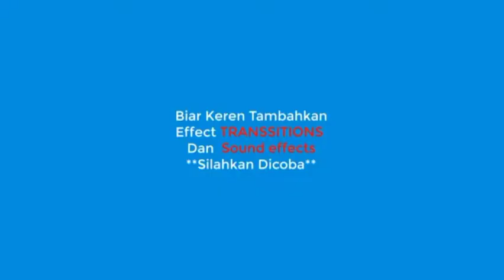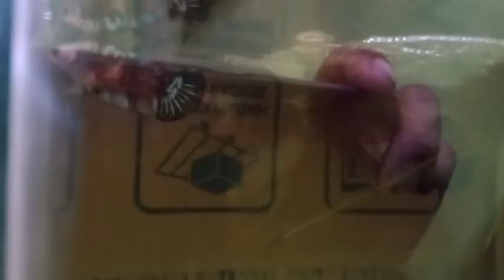Edukasi II Proses Kawin Ikan Cupang Begini Penampakannya !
Cara Mengawinkan Ikan cupang

Ikan cupang merupakan salah satu ikan hias yang mudah dipelihara. Budidaya ikan cupang tidak memerlukan tempat luas dan modal yang besar. Bisa dilakukan sebagai usaha rumahan.
Ikan cupang (Betta sp.) adalah ikan air tawar dari daerah tropis. Banyak ditemukan di perairan Asia Tenggara, termasuk Indonesia. Di alam bebas ikan ini hidup berkelompok. Habitatnya ada di rawa-rawa, danau, dan sungai yang arusnya tenang.
Salah satu keistimewahan ikan cupang adalah daya tahannya. Sanggup hidup dalam lingkungan air minim oksigen. Bisa dipelihara dalam toples kecil tanpa menggunakan aerator. Kemampuan ini didapat karena ikan cupang memiliki rongga labirin seperti pada paru-paru manusia. Labirin tersebut bisa membuatnya bertahan pada lingkungan miskin oksigen.
Dilihat dari kecamata para pehobi dikenal dua macam ikan cupang, yakni cupang hias dan cupang adu. Cupang hias dipelihara untuk dinikmati keindahan bentuk, warna dan gerakannya. Sedangkan cupang adu dipelihara untuk di adu. Perlu diketahui, di beberapa negara mengadu cupang termasuk tindakan ilegal.
Cupang hias dan cupang adu dibedakan berdasarkan bentuk dan sifat agresifitasnya. Untuk mengetahui lebih jauh silahkan lihat cupang hias vs cupang adu.
 Masyarakat ilmiah mencatat lebih dari 73 spesies ikan cupang yang ada di bumi ini. Namun tidak semua dari spesies tersebut populer sebagai ikan peliharaan. Spesies ikan cupang yang beredar di pasaran kebanyakan berasal dari kelompok splendens complex, yang terdiri dari Betta splendens, Betta stiktos, Betta mahachai, Betta smaragdina dan Betta imbellis. Serta varian hasil silangan dari spesies-spesies tersebut. Lihat juga jenis-jenis ikan cupang.

Dalam satu kali perkawinan, ikan cupang bisa menghasilkan hingga 1000 butir telur. Telur tersebut akan menetas dalam waktu 24 jam setelah pembuahan. Berdasarkan pengalaman para pembudidaya, tingkat kematian pembenihan ikan cupang cukup tinggi. Dalam satu kali kawin biasanya hanya dapat dipanen 30-50 ikan cupang hidup.

Indukan jantan bisa dikawinkan hingga 8 kali dengan interval waktu sekitar 2-3 minggu. Sedangkan indukan betina disarankan hanya dikawinkan satu kali saja. Bila dipaksakan, pada perkawinan berikutnya akan terjadi penurunan keragaman jenis kelamin. Dimana anakan ikan semakin didominasi kelamin betina.

Berikut langkah-langkah pemijahan ikan cupang:

Isi tempat pemijahan dengan air bersih setinggi 10-15 cm. Seabagai catatan gunakan air tanah atau air sungai yang jernih. Endapkan terelebih dahulu air yang akan dipakai setidaknya selama satu malam. Hindari penggunaan air dalam kemasan atau air PAM yang berbau kaporit.
Tambahkan kedalam wadah tersebut tanaman air, sebagai tempat burayak berlindung. Tapi penempatan tanaman air jangan terlalu padat. Karena tanaman air berpotensi mengambil oksigen terlarut yang ada dalam air.

 Masukkan ikan cupang jantan yang telah siap kawin. Biarkan ikan tersebut selama satu hari dalam wadah. Ikan cupang jantan akan membuat gelembung-gelembung udara. Gunanya untuk menyimpan telur yang sudah dibuahi. Untuk memancing si jantan membuat gelembung, masukkan ikan cupang betina tetapi dipisah. Caranya, ikan betina dimasukkan dalam gelas plastik bening (bekas gelas akua) dan benamkan ke dalam aquarium dimana ikan jantan berada.

Setelah indukan jantan membuat gelembung, masukkan indukan betina. Waktu pemijahan ikan cupang biasanya terjadi sekitar pukul 7-10 pagi atau pukul 4-6 sore. Ikan cupang cukup sensitif ketika kawin, sebaiknya tutup wadah dengan koran atau letakkan di ruang yang terhindar dari hilir mudik orang dan suara bising.
Setelah terjadi pembuahan angkat segera indukan betina, karena yang bertanggung jawab membesarkan dan menjaga burayak adalah cupang jantan. Dengan mulutnya si jantan akan memunguti telur yang telah dibuahi dan meletakkannya pada gelembung-gelembung tadi. Apabila indukan betina tidak diangkat, maka telur-telur yang telah dibuahi akan dimakan si betina.

 Setelah kurang lebih satu hari telur-telur tersebut akan menjadi burayak. Selama 3 hari kedepan burayak tidak perlu diberi pakan karena masih ada nutrisi yang terbawa dalam telur. Ikan cupang jantan juga akan berpuasa selama menjaga burayak.
Setelah tiga hari terhitung sejak telur menetas, berikan kutu air (moina atau daphnia). Pemberian pakan jangan lebih banyak dari burayak karena pakan akan mengotori air dan menyebabkan kematian pada burayak.

 Indukan jantan baru diambil setelah burayak berumur 2 minggu terhitung sejak menetas. Pindahkan burayak tersebut pada wadah yang lebih besar dan berikan kutu air yang lebih besar atau larva nyamuk.
Setelah 1,5 bulan, ikan sudah bisa dipilah berdasarkan jenis kelaminnya. Kemudian pisahkan ikan-ikan tersebut ke wadah pembesaran.